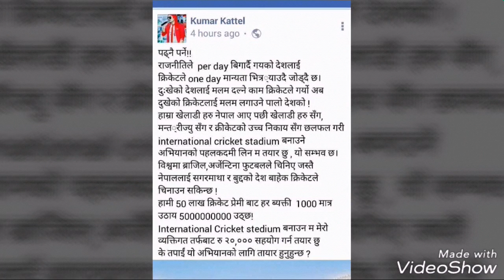CAN को समस्या के हो बुझ्नुहोस \ धुर्मुस पछी ,जिग्री ले बनाउने भए क्रीकेट स्टेडियम Nepali cricket .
cricket association of Nepal को समस्या जो ICC सङ्ग छ त्यस्को बारे मा र जिग्री ले देश को लागि क्रीकेट स्टेडियम बनाउन सबै संबंधित निकाय सङ समन्वय गर्ने घोषणा साथै सहयोग रकम पनि घोषणा गरेका छन , मेरो यो भिडियो लाई Like, Share , Comment,साथै यो मेरो च्यानल लाई SUBSCRIBE गर्न नभुल्नु होला 😎✌.